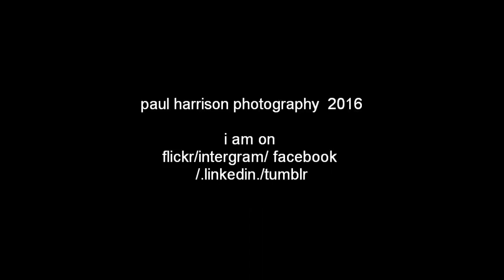dice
action and movement  is a project i have been working on for my course work